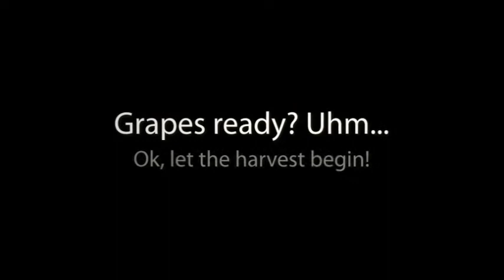Piemonte reunion, September 2011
Holiday in a rental villa close to Costigliole d'Asti, between the Monferrato and Langhe areas